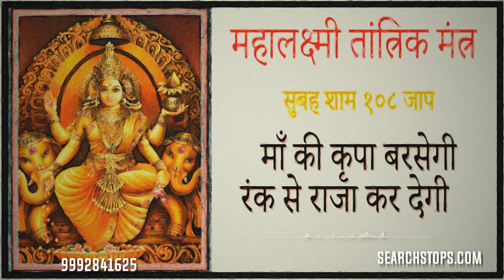श्रीम महालक्ष्मी नमः Maha Lakshmi Tantrik Mantra To Overcome Poverty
Listen daily for 41 days and feel the change in your life... Attract luxuries abundance , wealth , property .. anything you can dream ...